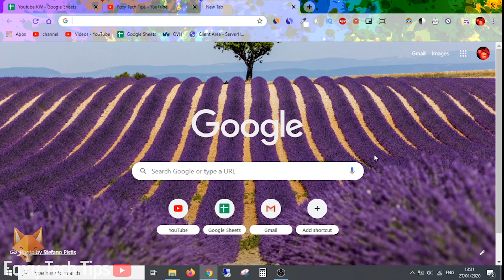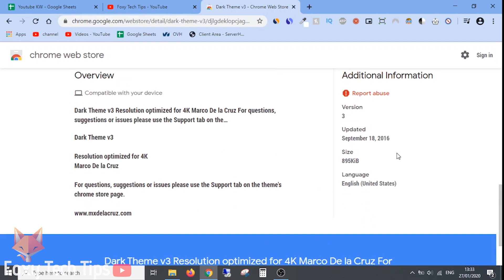How To Change Theme On Google Chrome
Easy to follow tutorial on how you can change the theme on google chrome! Customize the theme on chrome in many different ways! Learn how to do it now with this video!

Steps:

- Start by going onto Google chrome and opening up a new tab.

- Now look at the bottom right corner of the page you will see a small ‘Pen’ icon. Click on that.

- That brings up the customization options for the new tab page on chrome.

- Select ‘Color and theme’.

- You can now choose from a bunch of different color palettes for your new theme. You can also create your own color design too. Click ‘Done’ for your theme to be saved.

- You can also install user-created themes from the Chrome web store. I’ll leave a link in the video description to the Theme section of the web store.  There are 100s of cool looking themes for you to try out here.

- Click on ‘add to chrome’ to install the theme. The theme will take effect immediately.